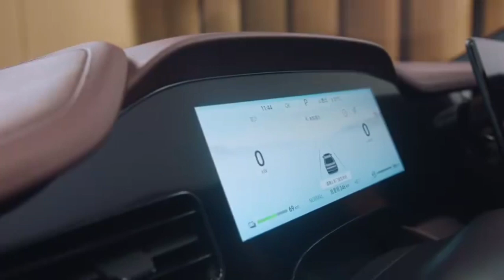BYD Seal DM-i 2023